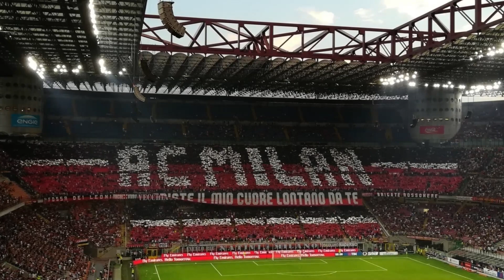Fichara REAL MADRID este jugador?|Noticias REAL MADRID hoy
el inglés Jude Bellingham. El joven centrocampista, de apenas 19 años, está completando una notable temporada con el Borussia Dortmund 17 partidos, ocho goles y dos asistencias.
La última de estas informaciones la encontramos hoy en Defensa Central. Según este portal, su actual club estaría abierto a negociar la venta de su pupilo si los blancos incluyen en su oferta el traspaso de un jugador que resulta del completo agrado de los técnicos, el malagueño Brahim Díaz.
Y ay familia merengue, cual es su opinión sobre esta noticia,deja aquí en los comentarios,pues es muy importante para nosotros del real Madrid,se aquede atiendo pues te actualizo a cualquier momento con las ultimas noticias del real